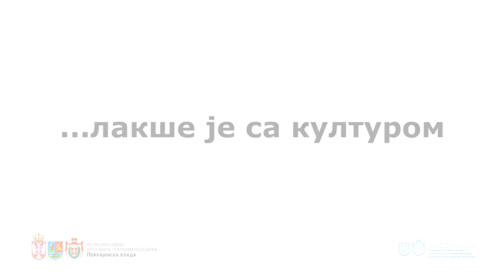Kampanja "Ostani kod kuće"